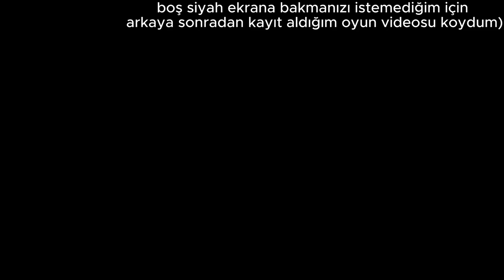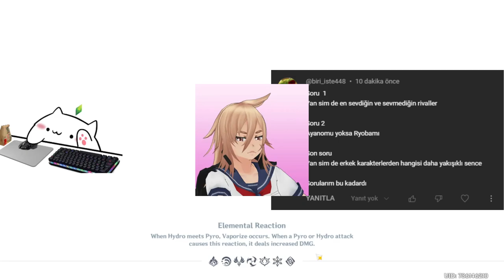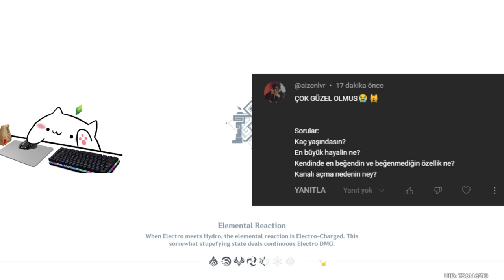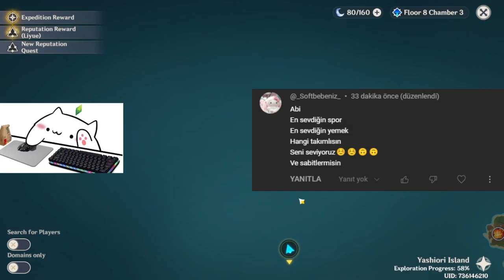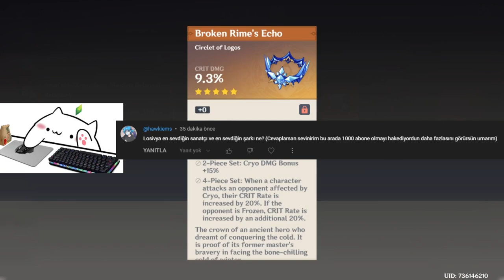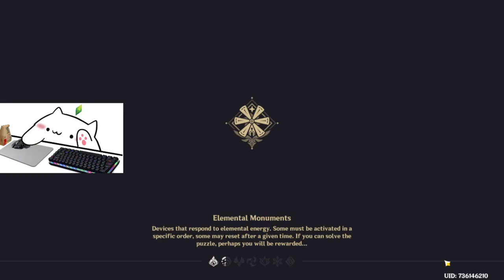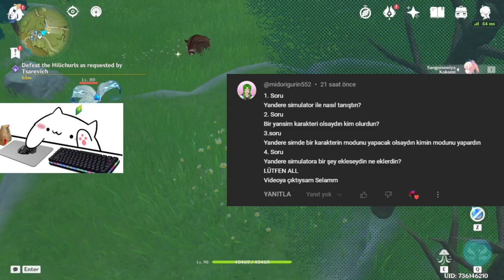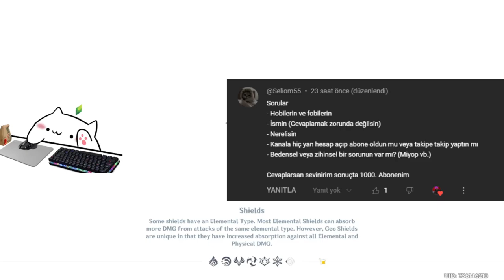1.000 ABONE ÖZEL SORU CEVAP! 🤔 | Losivya? Manitam? İnsan mıyım?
Herkese Merhabalar! Ben Losivya. Bugün hepinize teşekkür etmek amacıyla bir soru-cevap videosu yapmak istedim. Benim hakkımda merak ettiklerinizi cevapladım eğer her soruyu cevaplayamadıysam özür dilerim. Çok fazla soru geldiği için hepsine cevap veremedim ve çoğu da aynıydı zaten. Tekrardan çok  teşekkür ederim umarım ilerisini görürüz, umarım daha büyüklerini görürüz ❤